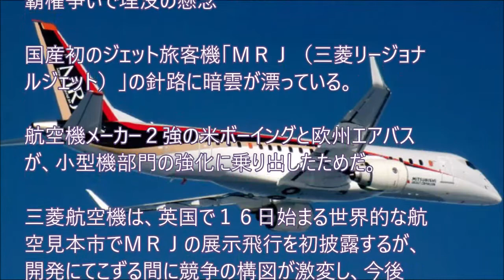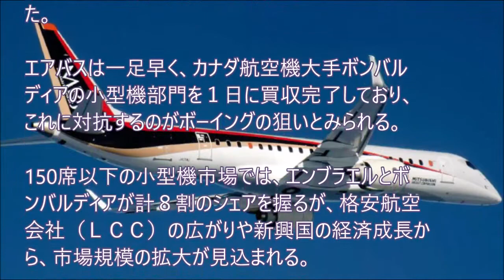三菱リージョナルジェットＭＲＪがイギリスで初めて展示飛行・・・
■ 関連動画

開発が難航してるMRJが70席モデルの小型MRJの投入を決めた・・・2022年を目標！

国産初の三菱リージョナルジェット旅客機MRJの債務超過額2倍に・・・

大韓航空が成田空港に着陸の際に不具合が発生・・・タイヤがパンク周辺の部品も破損